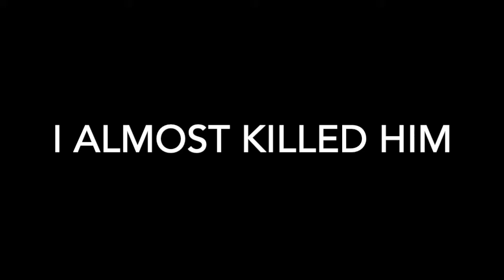Me on Jay's Stream | BRM5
Hey Beasts. Jay streamed all night and I decided to join him while he was playing BRM5. I was playing with BACON_BOY32190 and it was fun. Hope you enjoy.

My Contacts/Discord : Draconem#9351